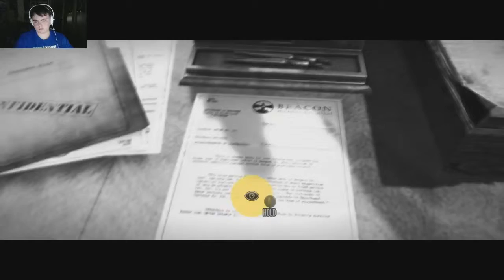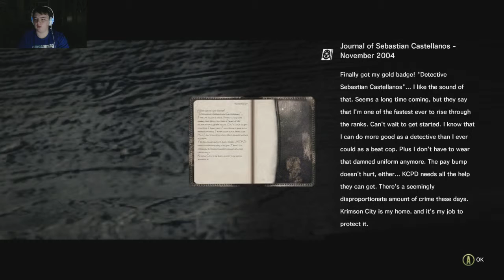The Evil Within - Play through Part 2 - Burn!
Hello guys, Blackers from DigitalAWA here and im bringing you brand new horror game 'The Evil Within' This game so far has shown Alot of promise from what i've seen of trailers and E3. So let us begin!
(only downside to this game is even on PC its 30Fps - Sadface :c